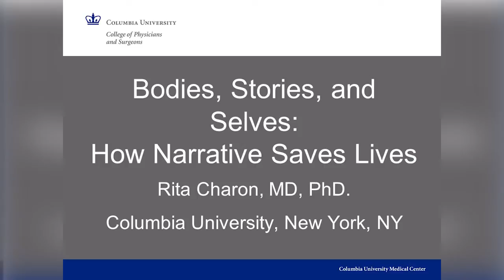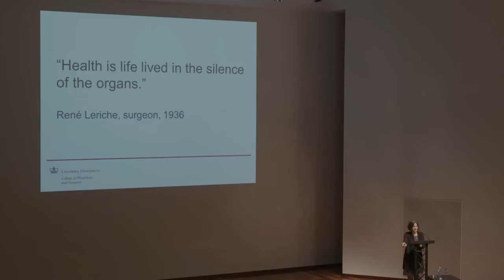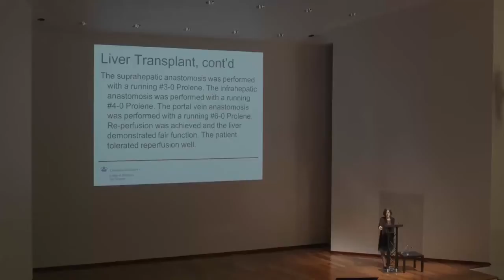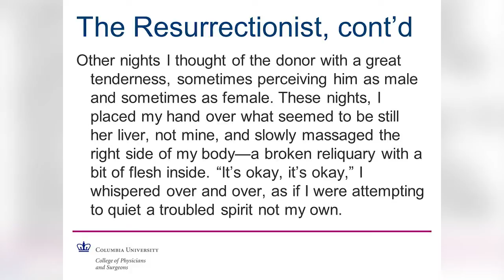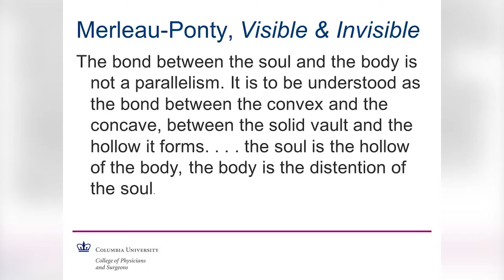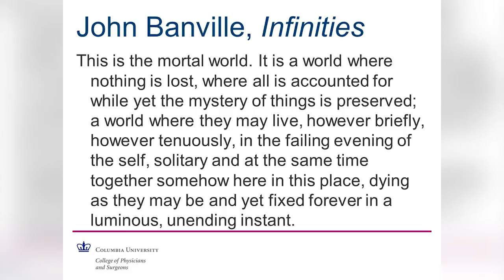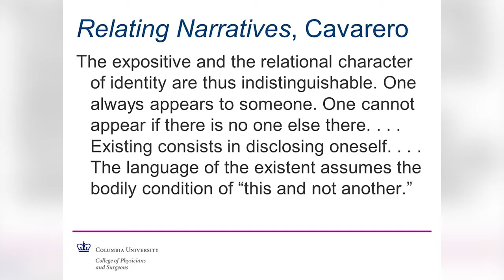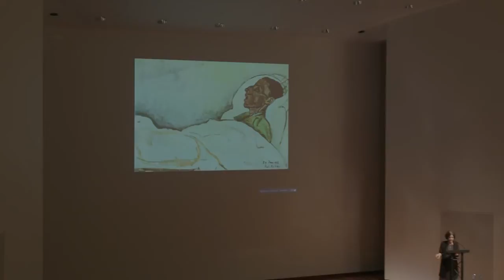Bodies, Stories, and Selves: How Narrative Saves Lives. Rita Charon (2015)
Lecture at Champalimaud Foundation, Lisbon, 29th October 2015. Organized by the Narrative&Medicine Project
Source: Projecto Narrativa & Medicina

Rita Charon (born 1949 in Providence, Rhode Island), is a physician, literary scholar and the Founder and Executive Director of the Program in Narrative Medicine at Columbia University. She currently practices as a general internist at the Associates in Internal Medicine at Columbia Presbyterian Hospital, and is a professor of clinical medicine at the College of Physicians and Surgeons of Columbia University.

Charon is the author of Narrative Medicine: Honoring the Stories of Illness and co-editor of Stories Matter: The Role of Narrative in Medical Ethics and Psychoanalysis and Narrative Medicine.